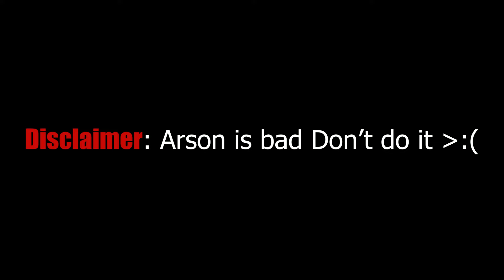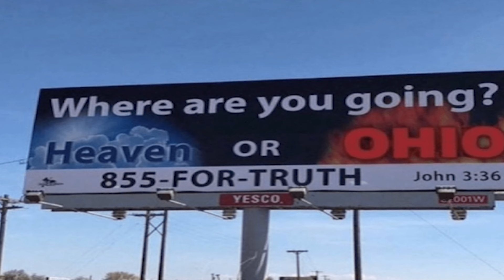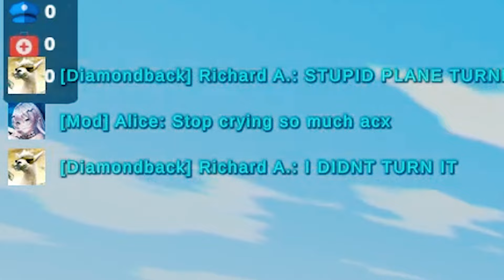Roleplaying as an Arsonist - Unturned Life RP Trolling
In this video I roleplayed as an Arsonist and burnt down millions of dollars worth of property. We do a little bit of trolling

I Joined @LuckyGamerLVR and did a little bit of trolling on his Unturned Life RP server. He had a fire mod that allowed you to place fires anywhere. I was able to convince one of the admins to supply me with infinite fire.